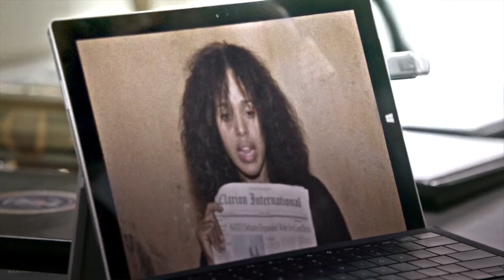Olivia Pope and Fitz Grant | Light Me Up